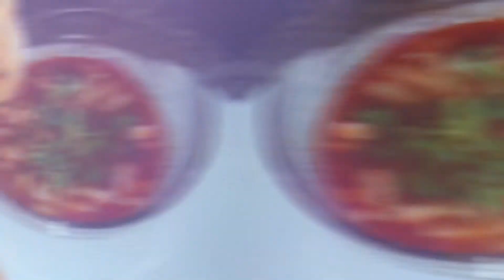CHILES RELLENOS de MARLIN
FANPAGE: Geraldine Karag Kitchen